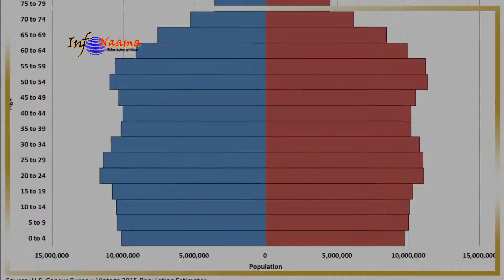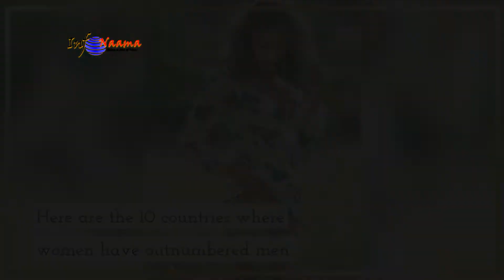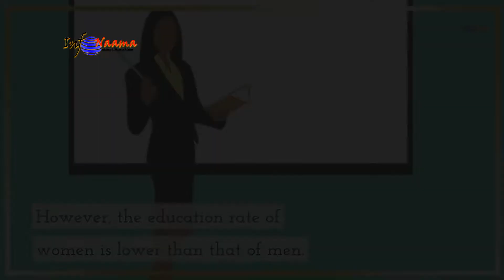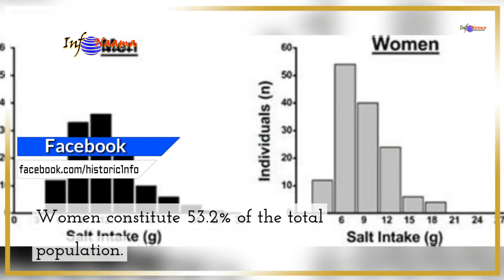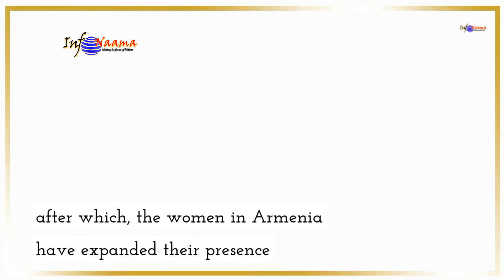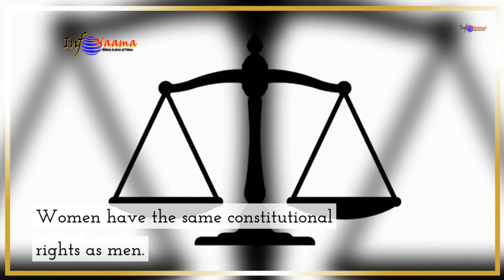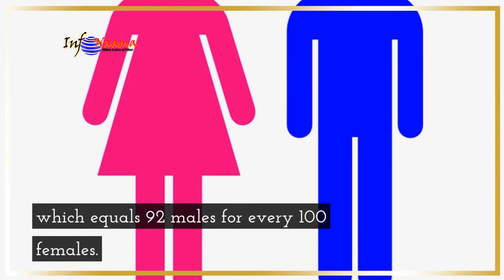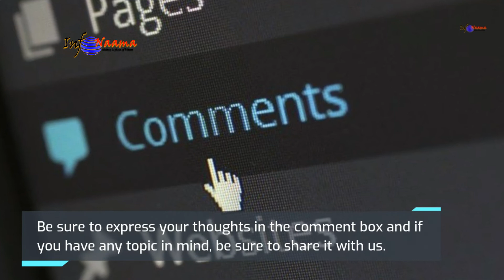Top Countries with Highest Female Population || The most female-dominated country on Earth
Hello again. Today we will discuss the Top 10 Countries with Highest Female Population in the world. While some countries have more men, there are a few in this World that are heavily populated by Women.
These respected women are really active in their routine life and have mastered many arts while working alongside their counterparts in different fields.
In fact, a few are performing way beyond the imagination by having a dream job and earnings, but unfortunately, their piers are extinct,
To know more about them, please watch this video till the end and do leave us with your thoughts through the comments section.

CHAPTERS:
0:00 Introduction
0:02 Countries with more Female Population than Male
1:06 Info Naama
1:11 Aruba
2:12 Portugal
3:04 Hong Kong
3:46 Estonia
5:24 6. Armenia
6:06 Ukraine
6:15 Black Sea
6:39 Curacao
7:15 Lithuania
7:50 Latvia